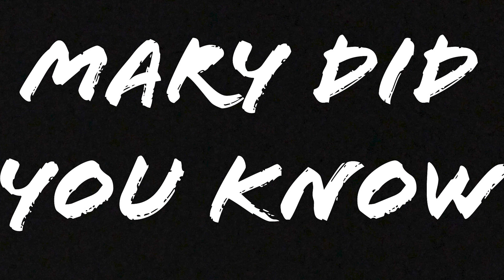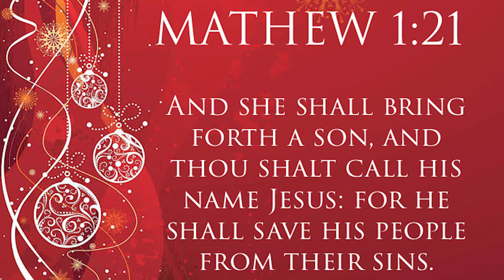Mary Did You Know (cover)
Christmas is around the corner the time when jesus was born . hope you enjoy if u did